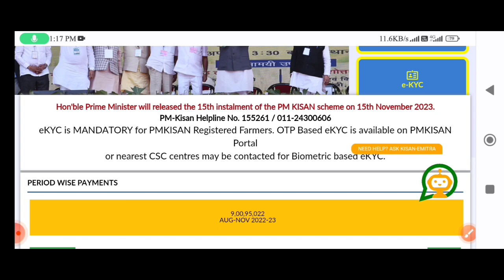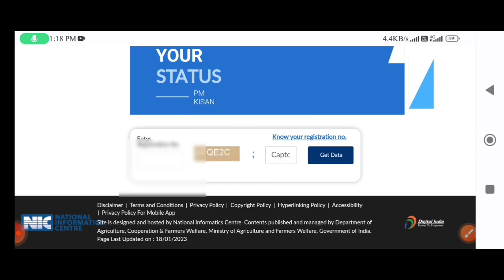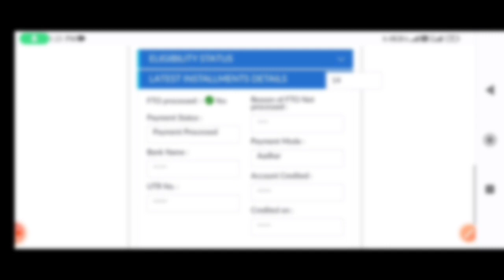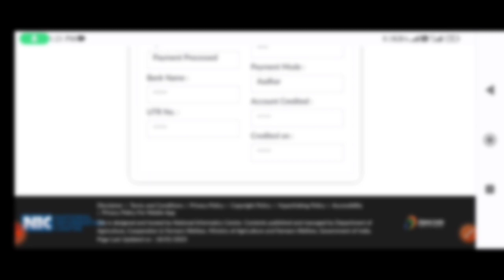Pm Kisan Ka Paisa Kaise Check Kare 2024 | Pm Kisan Payment Status Check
Pm kisan paise kaise check kare
Pm Kisan New Kist check kaise karen
Pm kisan paisa kaise check kare 2023
Pm kisan payment check kaise karen
Pm kisan payment status kaise check kare
Pm kisan 15th installment status check
Pm kisan 15th installment kaise check kare
Pm Kisan status check kaise kare online